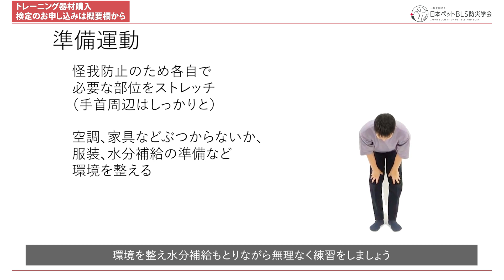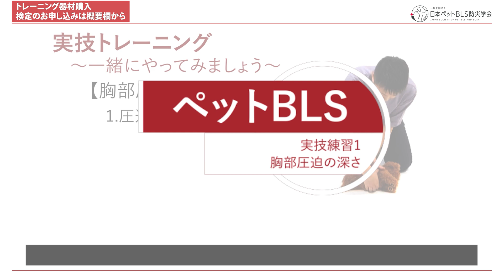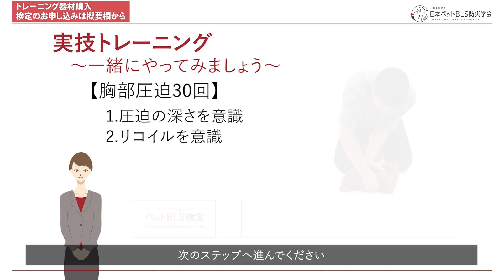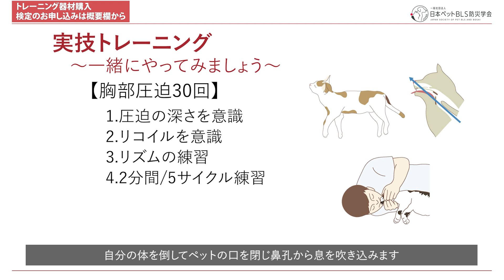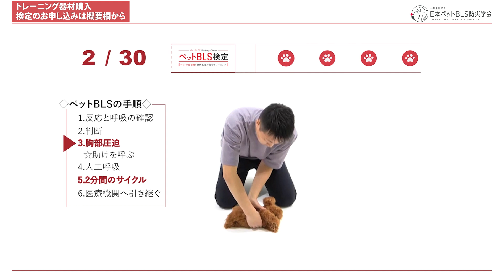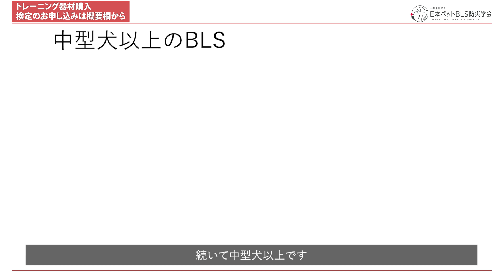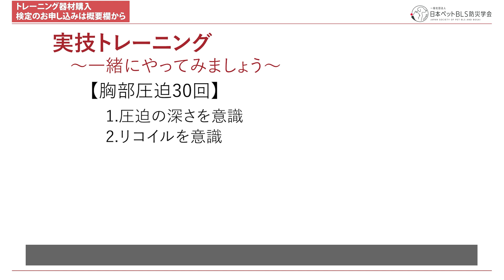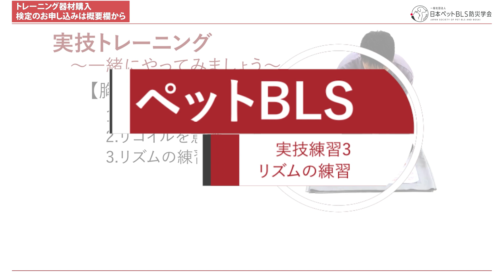【犬猫専用】心肺蘇生法（第5回 実技トレーニング）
この動画では、実際の実技トレーニングを通して、小型犬・猫から中型犬以上のBLS（Basic Life Support）技術を学びます。
トレーニングでは、胸部圧迫や人工呼吸などの手順を実際に行いながら、正しい姿勢やリズムを身につけます。
圧迫の深さやリコイルの重要性、さらには連続的なサイクルの重要性についても解説します。
この動画を通して、ペットの命を守るためのBLS技術を身につけましょう。

■ペット心臓マッサージトレーニング器材購入・検定のお申し込みはこちら

■ペットBLSとは
ペットBLS検定は犬猫の心肺蘇生を学べる資格です。
専用器材で心臓マッサージの感触を再現。実際の感触に近い感覚で学ぶことができます。
世界基準のガイドライン「RECOVER」を採用しており、科学的根拠のある最新の知識をYoutubeで好きな時間に何度でも学ぶことができます。

再試験は無料、無制限。不合格でも合格まで徹底的にサポートいたします。
ペットBLSの資格は履歴書にも記載可能な学会認定資格です。

・犬猫の飼主(知人や家族で)
・トリマー、トレーナー、ペットシッター
・犬猫と接する仕事の方
・消防士
・動物看護師を目指す学生
などなどこういった方におすすめの資格です。

■動画目次
00:00 はじめに
02:50 小型犬の胸部圧迫練習
04:41 小型犬のリコイル練習
06:01 小型犬のリズム練習
08:46 5サイクル練習
11:43 中型犬以上のBLS
13:33 中型犬以上の胸部圧迫練習
15:00 中型犬以上のリコイル練習
16:20 中型犬以上のリズム練習